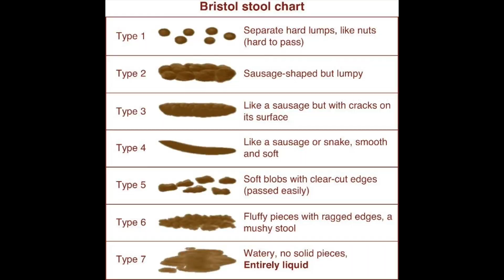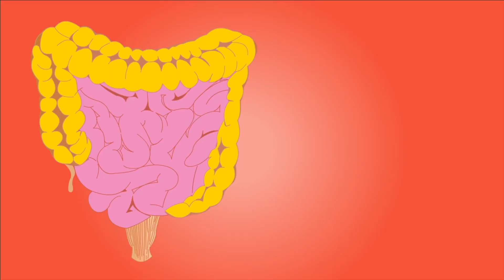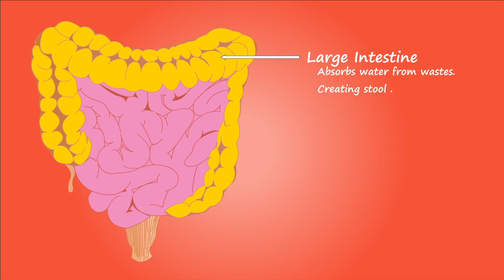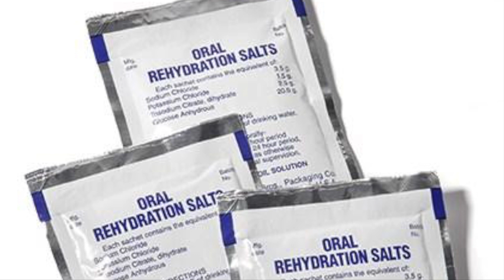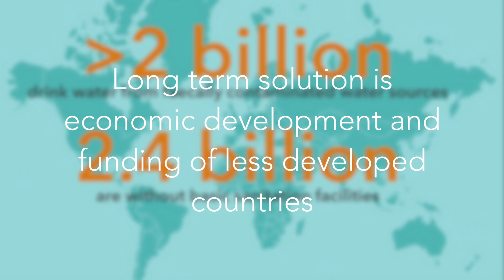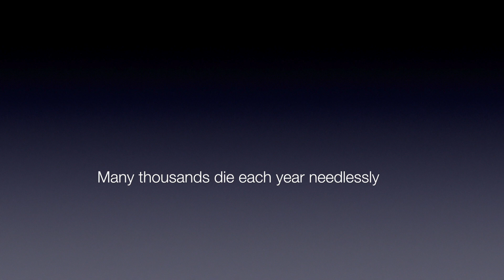Cholera - the current pandemic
Today we talk about Cholera

Cholera is currently in its 7th global pandemic

and recently, it has ravaged Yemen - affecting a million people, mainly children

We will cover what cholera is, and how it is caused

The symptoms, and the treatments

And also look at the future of the disease, and how it can be stopped

Welcome back to DrDoctor, and our new series on the Most Fatal Illnesses - and how to save lives!

I am a fully qualified doctor (MBChB) currently working in the UK.

I have created this channel, to help raise awareness of healthcare and medicine, amongst the public.
I believe that widespread knowledge of illness, is a key step towards widespread healthiness - and I hope this channel, helps to achieve this goal.

Please leave feedback in the comments section below!

Here are some helpful links on the conditions described in the video;